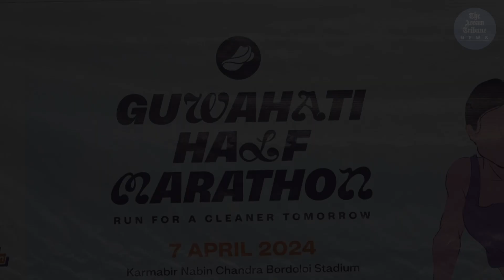IIT-G Techniche’s annual Guwahati Half Marathon to be held on April 7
IIT Guwahati’s annual techno-management fest, Techniche, is back with its 14th edition. Like every year, Techniche is organising the Guwahati Half Marathon on April 7 as a prelude to the annual fest. This year, the theme for the marathon will be “Run for a Cleaner Tomorrow”.  The half marathon will start at 5:15 am from the Karmabir Nabin Chandra Bordoloi Stadium, Sarusajai, Guwahati.